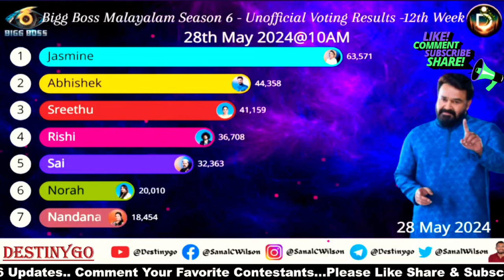🔴LIVE: Voting Result Today 10 AM | Asianet Hotstar BiggBoss Malayalam Season 6 Latest Vote Result